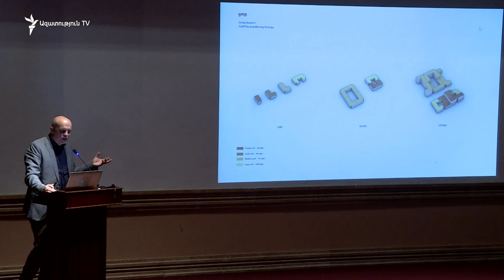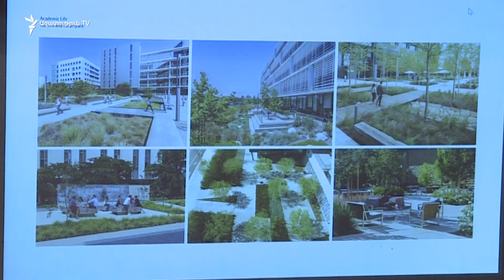«Հետ՝ դեպի ապագա»․ Փաշինյանը գնացքով 17-րդ թաղամաս գնաց՝ Ակադեմիական քաղաքի հետքերով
Ինչպես «Հետ դեպի ապագա» (Back to the future) արկածային ֆիլմում, հայկական գնացքներն այսօր ապագա էին տանում: